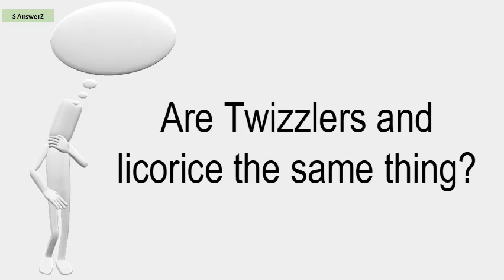Are Twizzlers And Licorice The Same Thing?